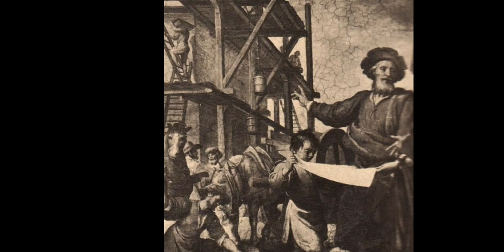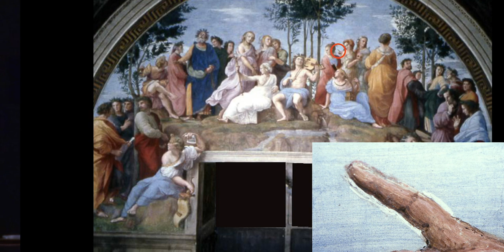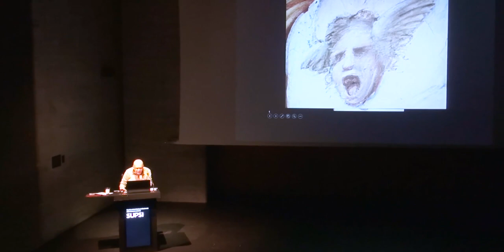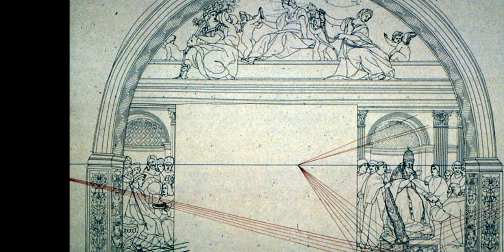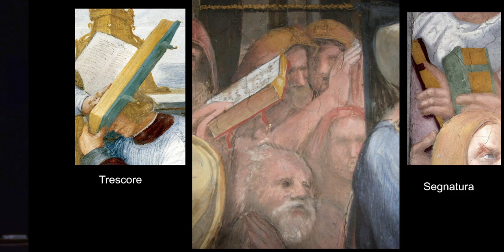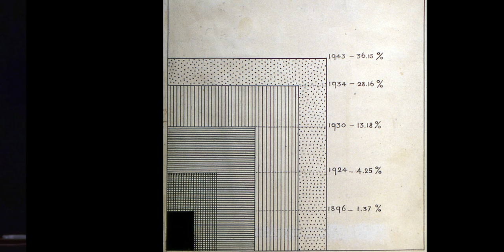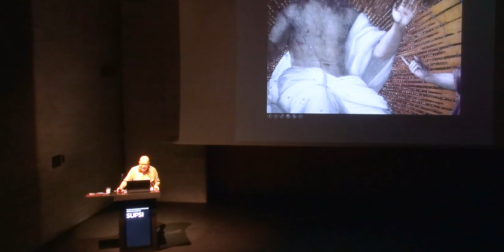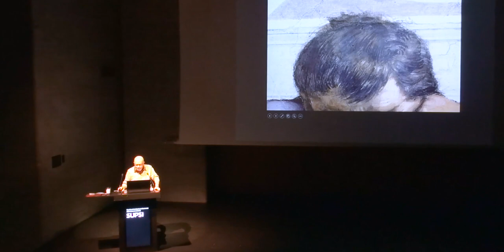Raphael in the Papal Apartments/Raffaello nelle stanze del Papa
The study and examination of Raphael's pictorial technique in the light of the results from a long restoration first begun in the late 1970's.
Lo studio e la lettura della tecnica di Raffaello alla luce dei risultati di un lungo restauro iniziato alla fine degli anni'70.

Sodoma 3:14
Disputation of the Sacrament 5:02
Preparatory Design 5:38
School of Athens 7:24
The Segnatura Room 11:14
Giovanni da Udine and Fresco Preparation 15:08
Scaffolding 18:54
Accidents 20:51
The "Cartoon" 23:00
Lapislazuli 26:12
Fresco Pigments 28:37
Aerial Perspective 35:15
Lake Pigments 36:07
Painting Economically 38:46
Children in Heaven 41:51
Other Artistic Personalities 45:26
Perspective Construction 48:16
The Sack of Rome 54:09
Copying the Images 57:25
Previous repairs 1:00:00
Detection of Fillings 1:03:00
Retouching 1:05:39
Fissures 1:12:42
Michelangelo 1:17:15
The Gaze 1:22:20
Creative Genius 1:24:44
The Light 1:27:42
The Liberation of Saint Peter 1:30